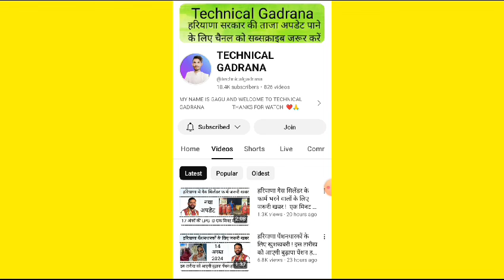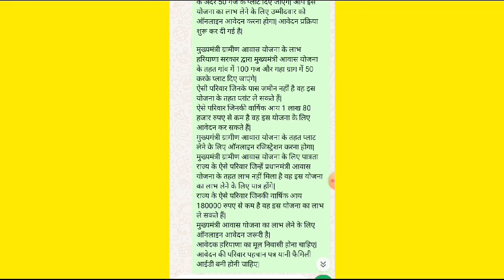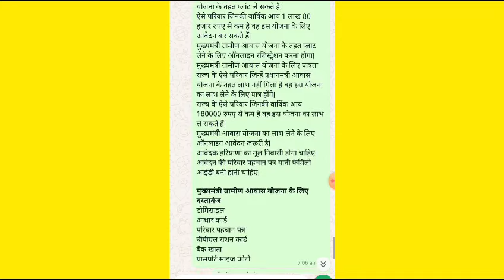हरियाणा बीपीएल परिवारों के लिए खुशखबरी ! बीपीएल परिवारों को एक ओर तोहफा दिया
Yours Query:-

1) बीपीएल राशन कार्ड कट गया समस्या का समाधान कैसे करें
2) बीपीएल कार्ड कब बनेंगे
3) बीपीएल सूची जारी कब होगी
4) BPL list kab tak Aaegi
5) BPL Ration Card new update
6) BPL Ration card list
7) Puri Haryana Mein ration card kab banenge
8) ration card banne ke liye niyam aur sharten
     kya rahenge
9) BPL ration card kiska Banega
10) BPL ration card Banega ya nahin Kaise Pata
        Karen
11) BPL  ration card news Haryana
13) family ID se BPL card check kaise karen
14) BPL status check kaise karen
15) BPL card 2023
16) @bplharyna
17)
18) @bplrationcardharyana
19 ) Haryana ki nai detail Ration card list Kaise
        Dekhen
20) Haryana BPL Ration Card new update

किसान दिखाकर फसल के कारण है राशन कार्ड कट गया समाधान कैसे करें
आइटीआर वाली समस्या का समाधान कैसे करें
प्राइवेट कंपनी वाली समस्या का समाधान कैसे करें
2,000 से अधिक बिजली बिल वाली समस्या का समाधान कैसे करें
Ration Card check karne ka Karan Pata kaise karen
बीपीएल और अंत्योदय योजना परिवार राशन कार्ड में क्या अंतर है
bpl haryana
bpl card
haryana file
ration card haryana
bpl
bpl card kaise check kare
bpl full form
bpl list
new update
pc
kata hua ration card Kaise Dobara chalu hoga

1) फैमिली आईडी में न्यू ऑप्शन लिंक
2) Parivar Pahchan Patra Mein Income Kam
     Kaise Karen
3) Family ID Update Kaise Karen
4) family ID status kaise check Karen
4) Parivar pahchan Patra status
5) family ID new link activate
6) family ID kaise banaen
7) Income Certificate
8) Income
9) Income New Update